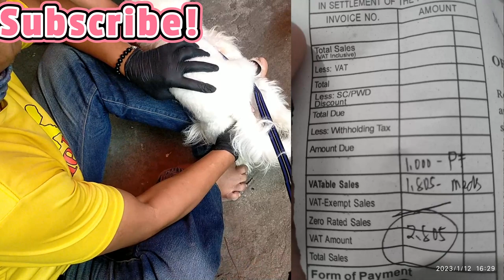Home Service Maltese Stud Imus Cavite